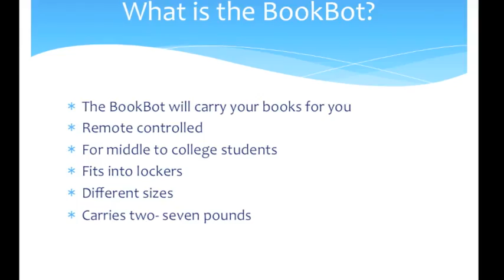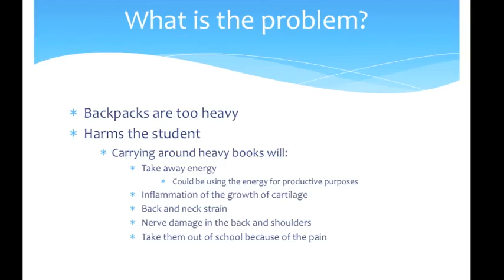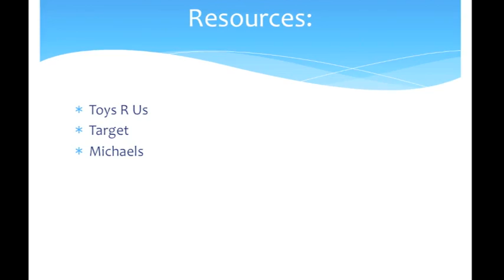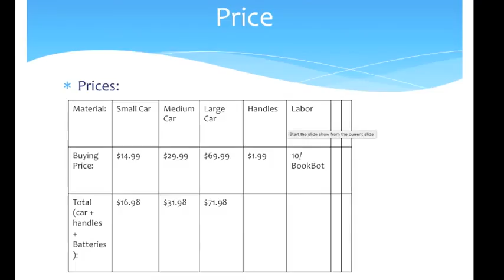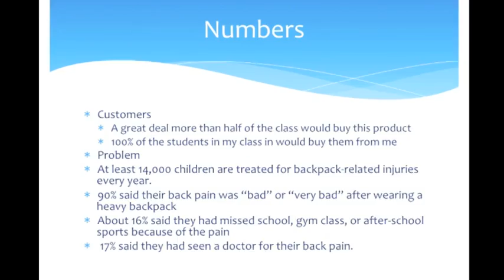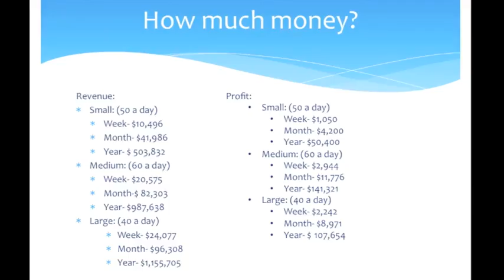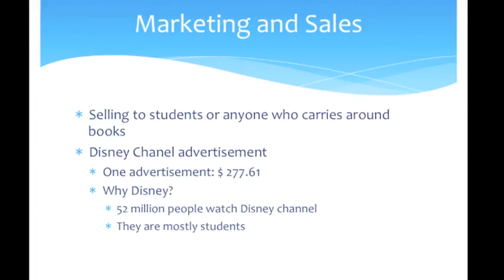The BookBot- YouthStartup- Contest2016